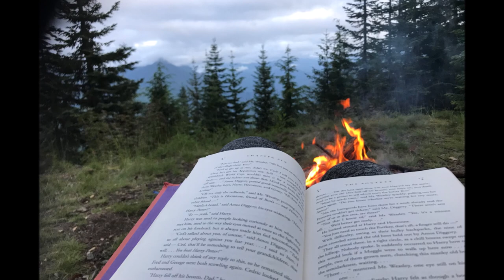"Sundown" Gordon Lightfoot Cover by David Adams (GordonLightfoot, Sundown)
This song reminds me of my childhood and listening to AM radio on car trips with my Dad and Uncle.  Thank you to Gordon Lightfoot for such a great library of music.